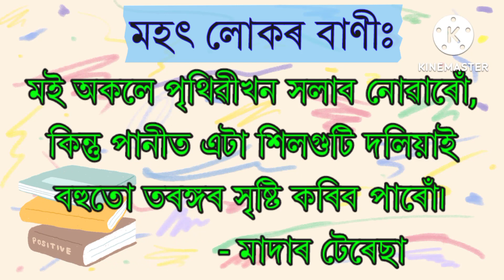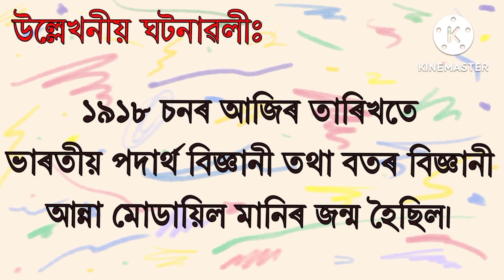আজি দিনটোৰ তাৎপৰ্য | Significance of The Day | ২৩ আগষ্ট ২০২২ | Importance of The Day | 23 Aug 2022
আজি দিনটোৰ তাৎপৰ্য | ২৩ আগষ্ট ২০২২

✿ আজি ইংৰাজী ২০২২ চনৰ আগষ্ট মাহৰ ২৩ তাৰিখ।
✿ অসমীয়া লেখেৰে ১৪২৯ ভাস্কৰাব্দৰ ৬ ভাদ।
✿ আজি মংগলবাৰ।

❂ আজিৰ বৰ্ণ “ই”

❂ সাঁথৰঃ
ইফালেও ঢাপ, সিফালেও ঢাপ
মাজেদি সৰকে কাৰ্শলা সাপ
উত্তৰ: মাকো

❂ ডাকৰ বচনঃ
ইলিহি মাছক চিৰকুটিয়া।
ত্ৰিকটু দিয়া তৈলে ভাজিয়া॥

মই অকলে পৃথিৱীখন সলাব নোৱাৰোঁ, কিন্তু পানীত এটা শিলগুটি দলিয়াই বহুতো তৰঙ্গৰ সৃষ্টি কৰিব পাৰোঁ।
            - মাদাৰ টেৰেছা

❂ উল্লেখনীয় ঘটনাঃ
✿ ১৯১৮ চনৰ আজিৰ তাৰিখতে ভাৰতীয় পদাৰ্থ বিজ্ঞানী তথা বতৰ বিজ্ঞানী আন্না মোডায়িল মানিৰ জন্ম হৈছিল।
✿ ১৯৪৪ চনৰ আজিৰ তাৰিখতে ভাৰতীয় অভিনেত্ৰী চায়ৰা বানুৰ জন্ম হৈছিল।
✿ ১৯৬৮ চনৰ আজিৰ তাৰিখতে অসমৰ প্ৰসিদ্ধ বাঁহী বাদক দীপক শৰ্মাৰ জন্ম হৈছিল।

❂ আজি ইউক্ৰেইনৰ ৰাষ্ট্ৰীয় পতাকা দিৱস

ধন্যবাদ!